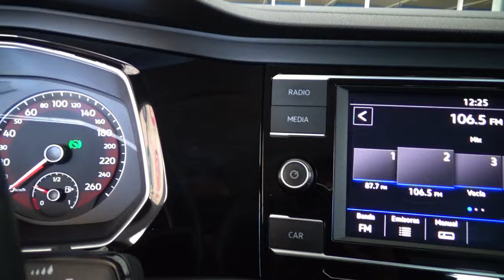Volkswagen / Jetta / 2019 - 11598